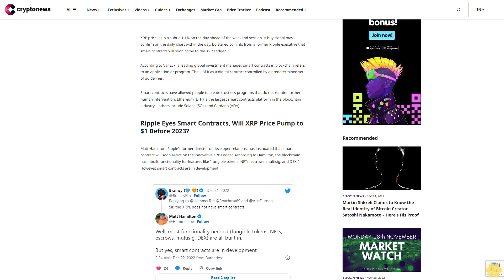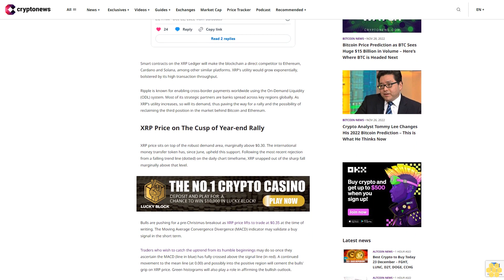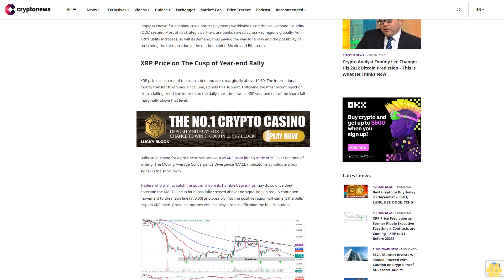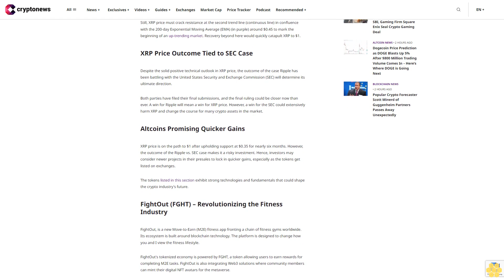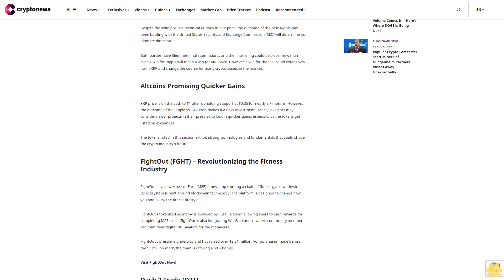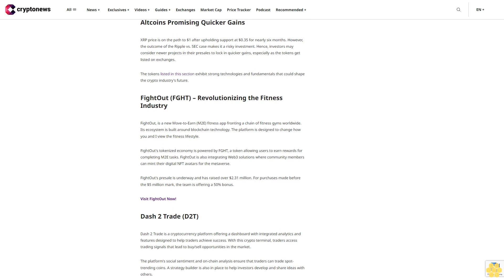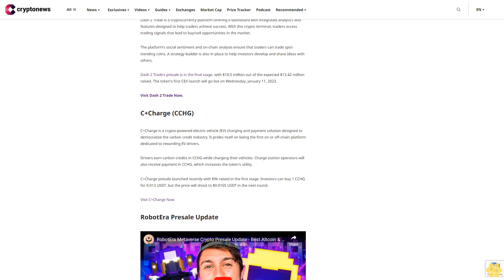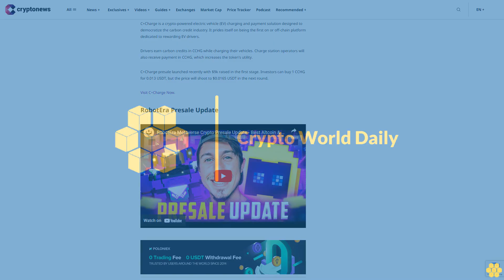XRP Price Prediction as Former Ripple Executive Says Smart Contracts are Coming – XRP to $1 Before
XRP price is up a subtle 1.1% on the day ahead of the weekend session. A buy signal may confirm on the daily chart within the day, bolstered by hints from a former Ripple executive that smart contracts will soon come to the XRP Ledger.

According to VanEck, a leading global investment manager, smart contracts in blockchain refers to an application or program. Think of it as a digital contract controlled by a predetermined set of guidelines.

Smart contracts have allowed people to create trustless programs that do not require further human intervention. Ethereum (ETH) is the largest smart contracts platform in the blockchain industry – others include Solana (SOL) and Cardano (ADA).

Ripple Eyes Smart Contracts, Will XRP Price Pump to $1 Before 2023?.

Matt Hamilton, Ripple's former director of developer relations, has insinuated that smart contract will soon arrive on the innovative XRP Ledger. According to Hamilton, the blockchain has inbuilt functionality for features like "fungible tokens, NFTs, escrows, multisig, and DEX." However, smart contracts are in development.

Smart contracts on the XRP Ledger will make the blockchain a direct competitor to Ethereum, Cardano and Solana, among other similar platforms. XRP's utility would grow exponentially, bolstered by its high transaction throughput.

Ripple is known for enabling cross-border payments worldwide using the On-Demand Liquidity (ODL) system. Most of its strategic partners are banks spread across key regions globally. As XRP's utility increases, so will its demand, thus paving the way for a rally and the possibility of reclaiming the third position in the market behind Bitcoin and Ethereum.

XRP Price on The Cusp of Year-end Rally.

XRP price sits on top of the robust demand area, marginally above $0.30. The international money transfer token has, since June, upheld this support. Following the most recent rejection from a falling trend line (dotted) on the daily chart timeframe, XRP snapped out of the sharp fall marginally above that level.

Bulls are pushing for a pre-Christmas breakout as XRP price lifts to trade at $0.35 at the time of writing. The Moving Average Convergence Divergence (MACD) indicator may validate a buy signal in the short term.

Traders who wish to catch the uptrend from its humble beginnings may do so once they ascertain the MACD (line in blue) has fully crossed above the signal line (in red). A continued movement to the mean line (at 0.00) and possibly into the positive region will cement the bulls' grip on XRP price. Green histograms will also play a role in affirming the bullish outlook.

Traders who want a safe bet may wait until XRP price crosses the first falling trend line (dotted). Still, XRP price must crack resistance at the second trend line (continuous line) in confluence with the 200-day Exponential Moving Average (EMA) (in purple) around $0.45 to mark the beginning of an up-trending market. Recovery beyond here would quickly catapult XRP to $1.

XRP Price Outcome Tied to SEC Case.

Despite the solid positive technical outlook in XRP price, the outcome of the case Ripple has been battling with the United States Security and Exchange Commission (SEC) will determine its ultimate direction.

Both parties have filed their final submissions, and the final ruling could be closer now than ever. A win for Ripple will mean a win for XRP price. However, a win for the SEC could extensively harm XRP and change the course for many crypto assets in the market.

Altcoins Promising Quicker Gains.

XRP price is on the path to $1 after upholding support at $0.35 for nearly six months. However, the outcome of the Ripple vs. SEC case makes it a risky investment. Hence, investors may consider newer projects in their presales to lock in quicker gains, especially as the tokens get listed on exchanges.

The tokens listed in this section exhibit strong technologies and fundamentals that could shape the crypto industry's future.

FightOut (FGHT) – Revolutionizing the Fitness Industry.

FightOut, is a new Move-to-Earn (M2E) fitness app fronting a chain of fitness gyms worldwide. Its ecosystem is built around blockchain technology. The platform is designed to change how you and I view the fitness lifestyle.

FightOut's tokenized economy is powered by FGHT, a token allowing users to earn rewards for completing M2E tasks. FightOut is also integrating Web3 solutions where community members can mint their digital NFT avatars for the metaverse.

FightOut's presale is underway and has raised over $2.31 million. For purchases made before the $5...